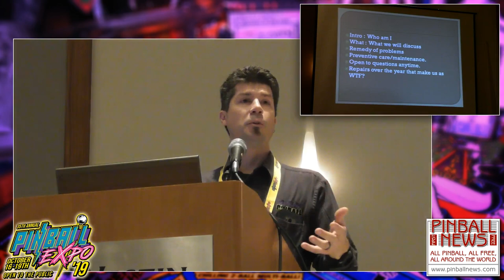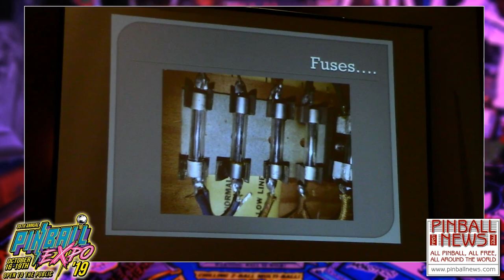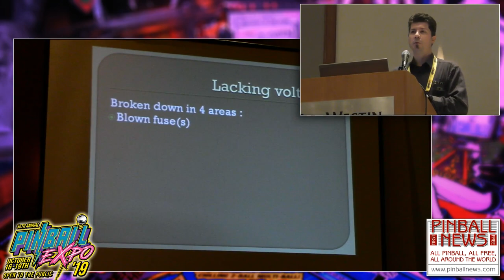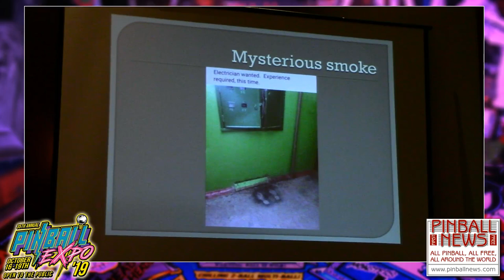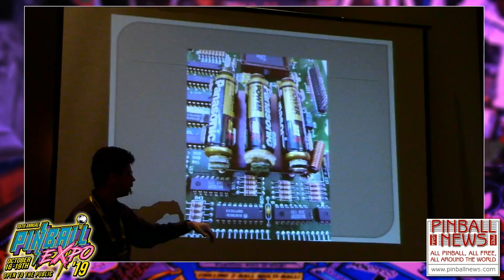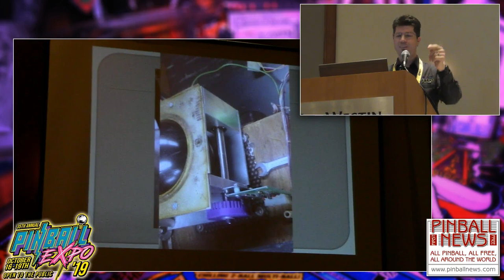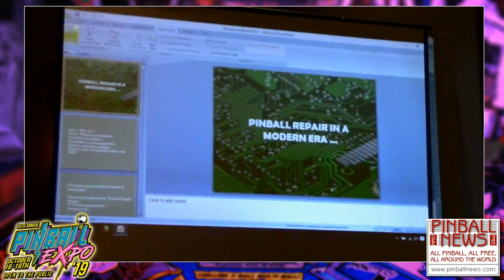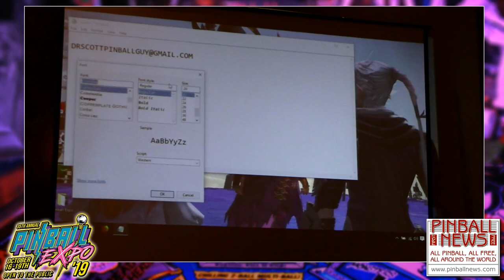Pinball News - Pinball Expo 2019 - Ron Coon ,Jr.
Ron works for Dr Scott's pinball emporium as the tech and brings his many years of experience fixing and restoring pinball machines to the seminars.